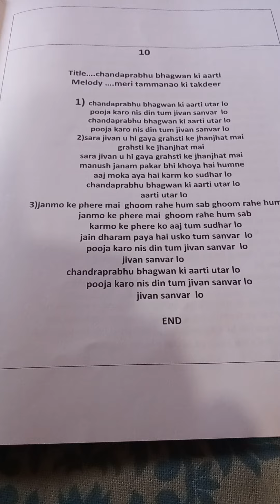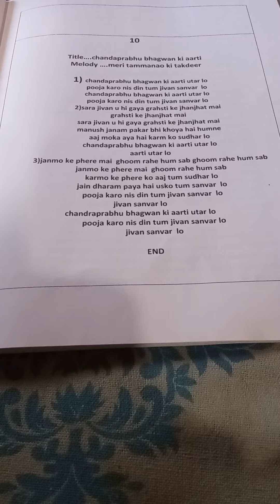Chandraprabhu Bhagwan ki aarti utaar lo..melody based on meri tammanao ki takdeer tum